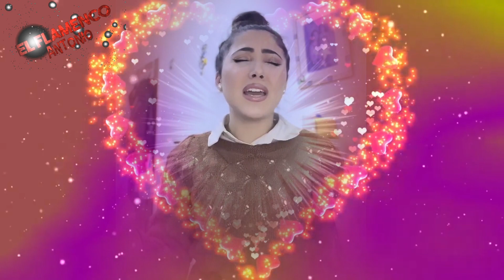SHAKIRA MARTINEZ ( COVER ) **LA FAMA**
SHAKIRA MARTINEZ ( COVER ) **LA FAMA** NUEVO SISTEMA DE VÍDEO PROFESIONAL👇👇 VÍDEO REALIZADO POR.. ANTONIO GARCIA Sonido Dolby Digital